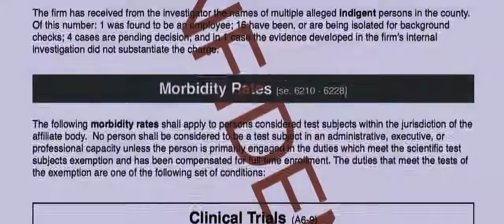Venom (2018): Eddie and Anne Date Night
Eddie and Anne are out on date night.